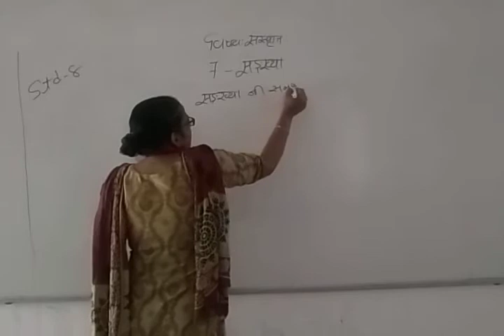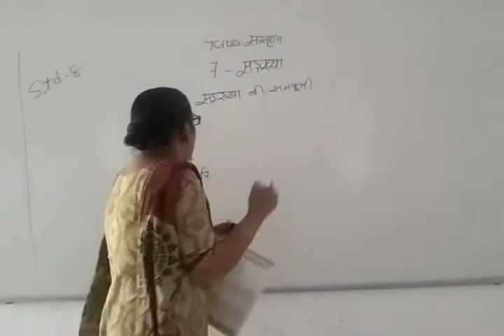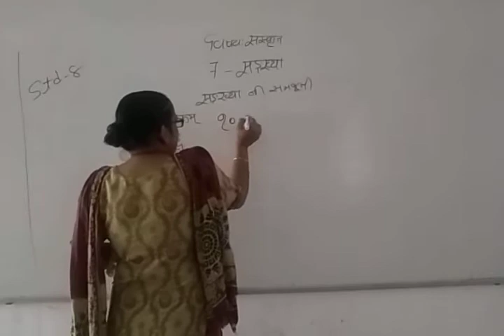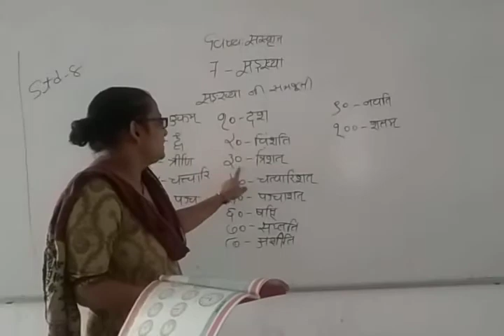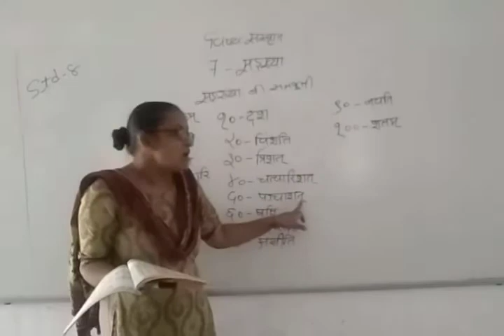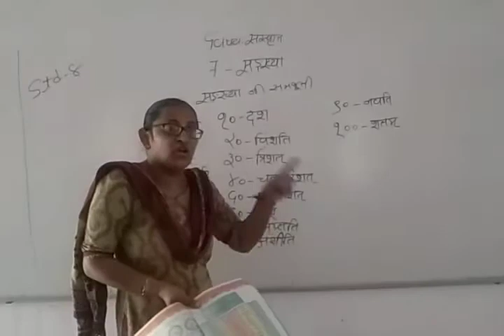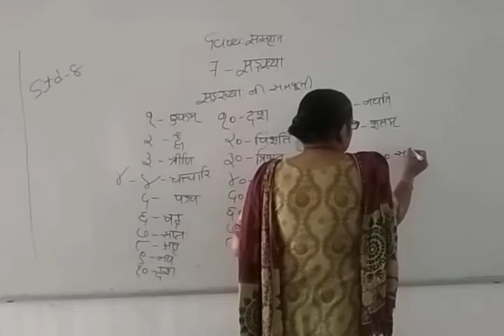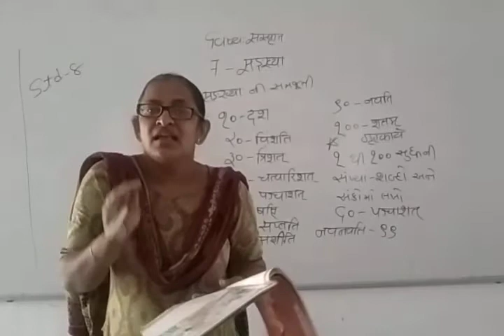STD 8 SANSKRIT CH 7 EPI 1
BHAVANA MAM